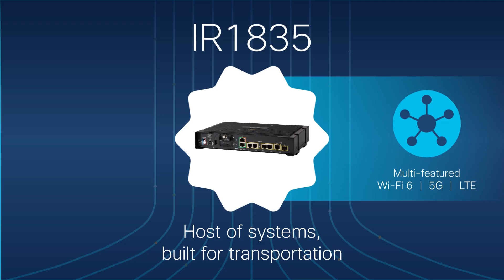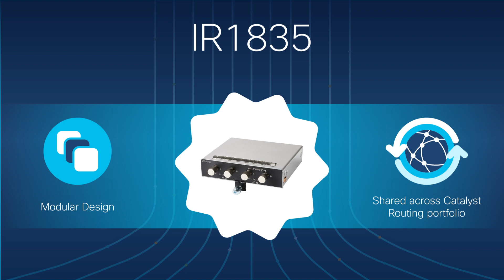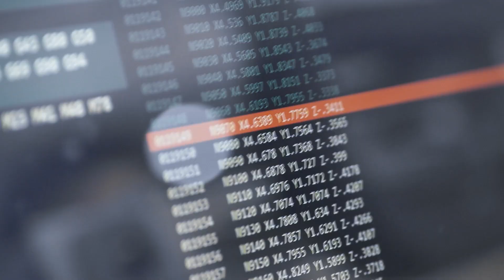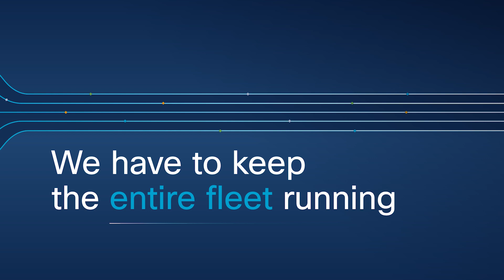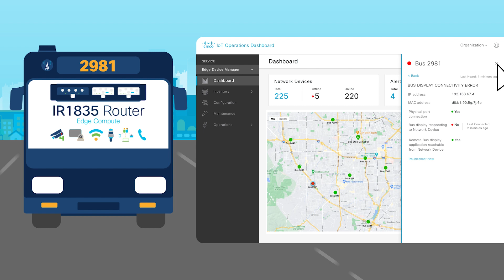Cisco Catalyst IR1800 Rugged Series Routers | High-Performance Wi-Fi 6 and 5G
In this video, we take a closer look at the new Cisco IR1835 ruggedized router, part of the Cisco Catalyst IR1800 Rugged Series. Learn how these secure, high-performance Wi-Fi 6 and 5G cellular routers are designed to meet the needs of mass transit, passenger fleets, and critical first responder vehicles. This demo highlights how the Cisco IR1835 enables seamless connectivity in challenging environments, offering reliable, high-speed communications for vital operations.

  What you’ll learn in this video:
  – The features and benefits of the Cisco IR1835 ruggedized router for mass transit and first responder vehicles
  – How Wi-Fi 6 and 5G capabilities improve connectivity in demanding environments
  – Real-world use cases for high-performance routers in critical operations
  – How Cisco's ruggedized solutions provide reliable, secure communications for essential services

  This video is ideal for transportation managers, first responders, and IT professionals looking to improve their mobile network connectivity with Cisco's ruggedized routers.